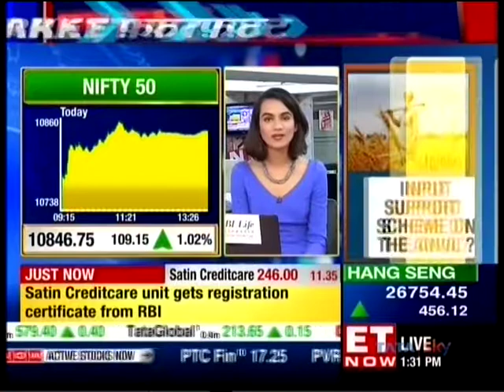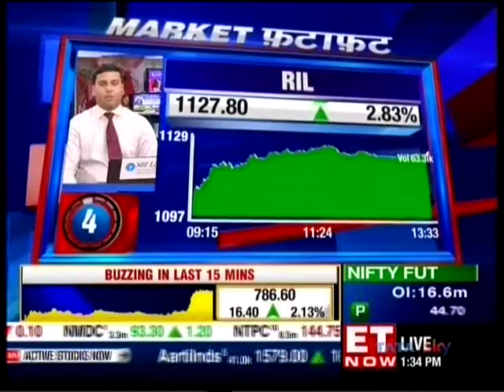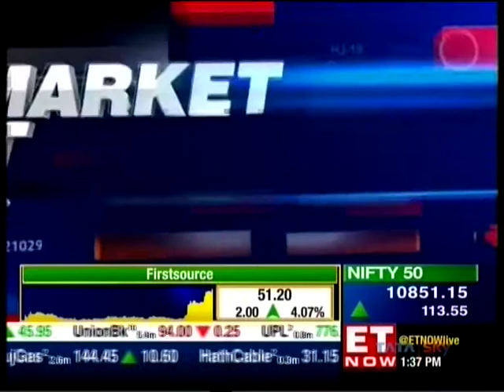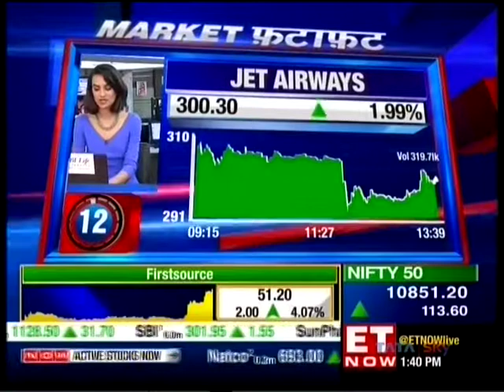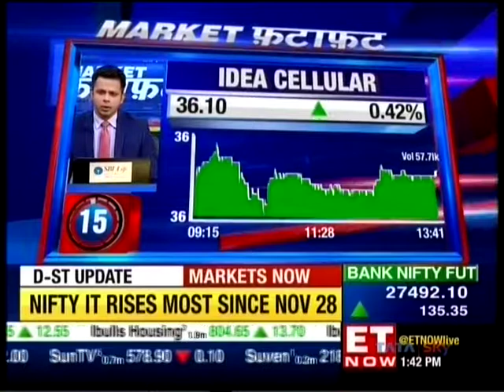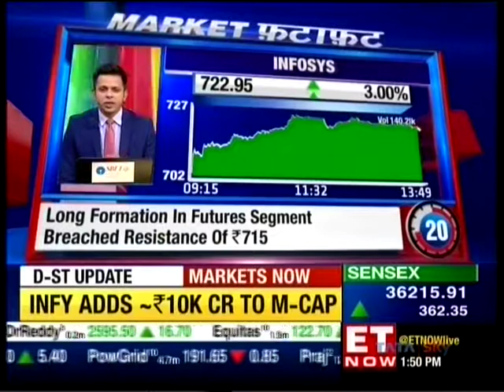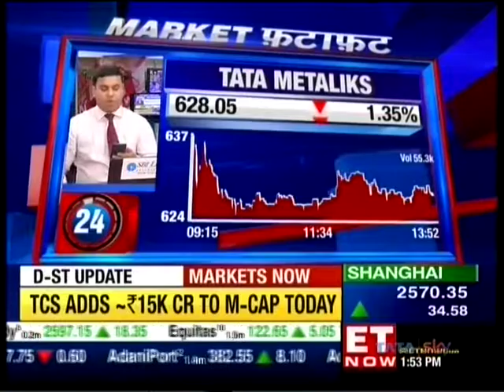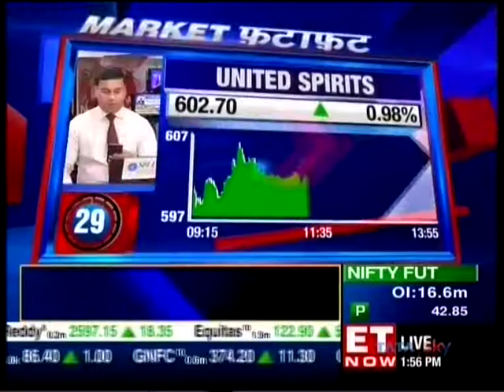Mr. Manav Chopra (Head of Research) with ET Now in 'Market Fatafat' show - 15th Jan 2019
Watch Mr. Manav Chopra with ET Now discussing views on Vedanta Ltd (VEDL), Hindustan Petroleum Corporation Limited (HINDPETRO), JSW Steel Limited ( JSWSTEEL), Power Grid Corporation of India Limited (POWERGRID), J B Chemicals and Pharmaceuticals Ltd and Oberoi Realty Limited (OBEROIRLTY)